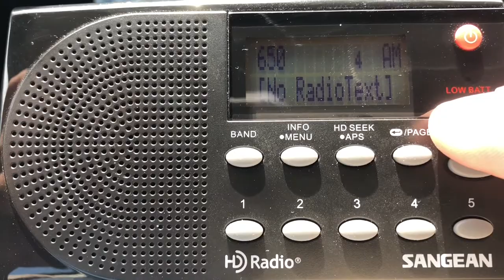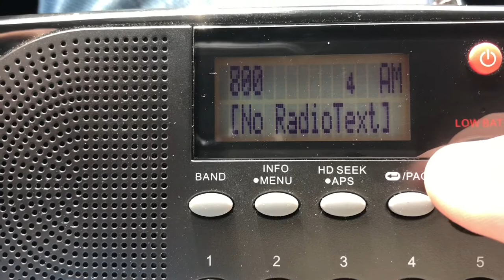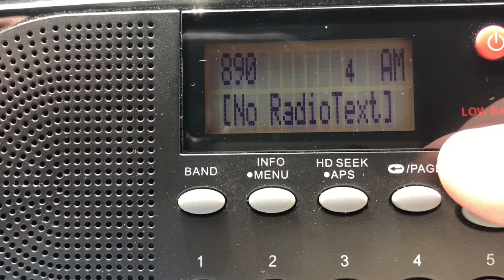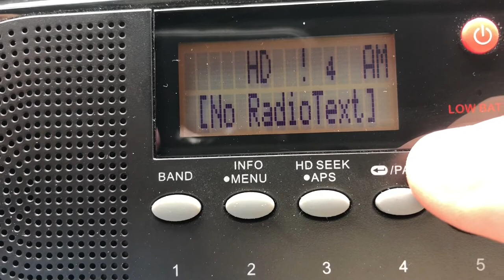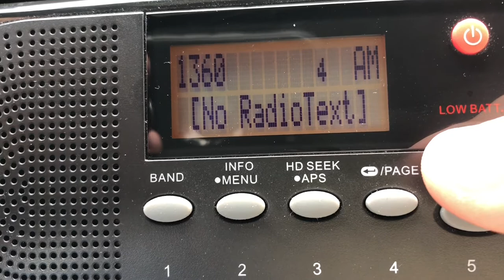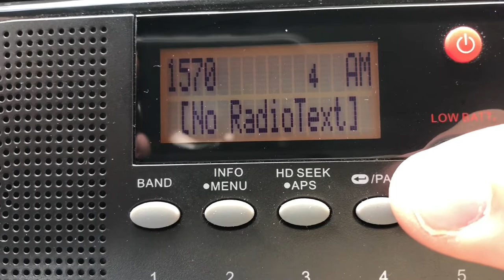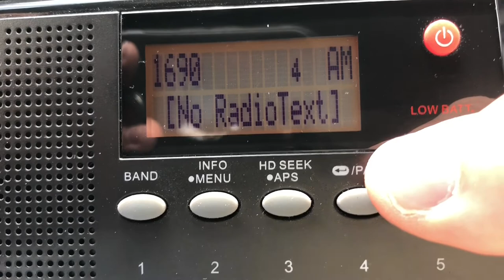Denver, Colorado AM/HD Bandscan - February 25, 2021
From City Park.

560-KLZ/Denver (HD)
600-(Faintly) KCOL/Wellington
630-KHOW/Denver
650-KGAB/Orchard Valley, WY
670-KLTT/Commerce City (HD)
710-KNUS/Denver
760-KDFD/Thornton
810-KLVZ/Brighton
850-KOA/Denver
910-KPOF/Denver (HD)
950-KKSE/Parker
990-KRKS/Denver
1060-KRCN/Longmont
1090-KMXA/Aurora
1150-KNRV/Englewood
1170-KJJD/Windsor
1190-Should be KVCU/Boulder, but likely had a temporary silent carrier
1220-KLDC/Denver (HD)
1280-KBNO/Denver
1310-(Faintly) KFKA/Greeley
1340-KDCO/Denver
1360-KHNC/Johnstown
1390-KGNU/Denver
1430-KEZW/Aurora
1450-(Faintly) KGRE/Greeley
1490-Should receive KCFC/Boulder
1510-KPLS/Littleton
1550-Should receive KKCL/Golden
1600-KEPN/Lakewood
1650-KBJD/Denver
1690-KDMT/Arvada